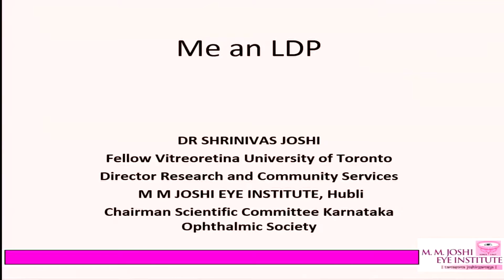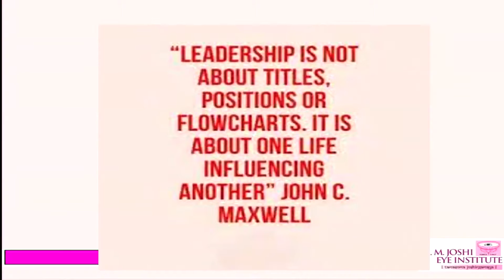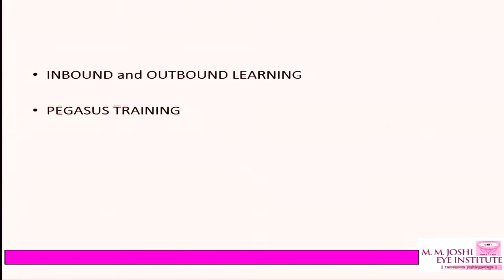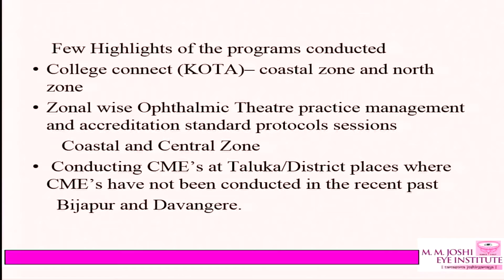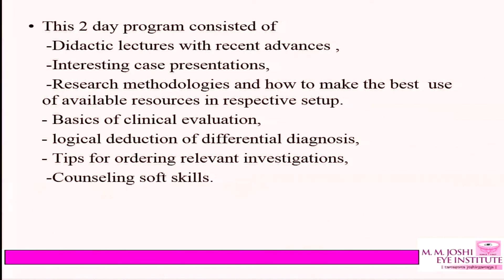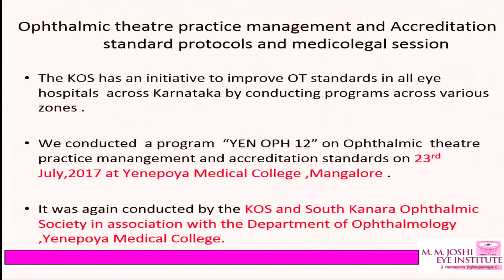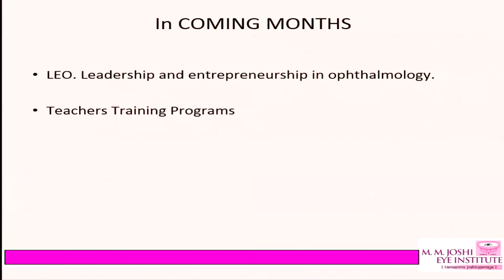AIOC2018 - GP086 - Topic - Leading the State Scientific Committee, Me… an LDP (6 mins)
Dr.Shrinivas M Joshi